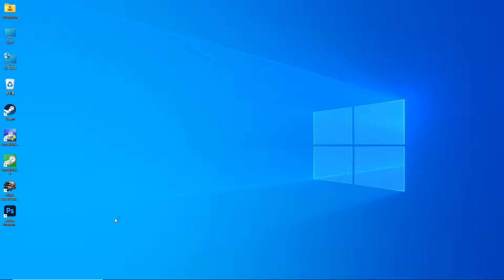[광고] 마이크론 Crucial P5 Plus M.2 NVMe 대원CTS 500GB SSD - 배틀그라운드 로딩속도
본 사용기는 제휴사와 다나와 체험단을 통해 제품 또는 서비스를 제공받아 작성하였습니다.